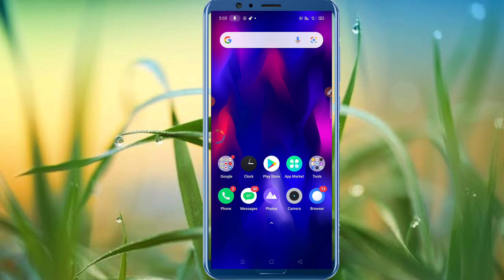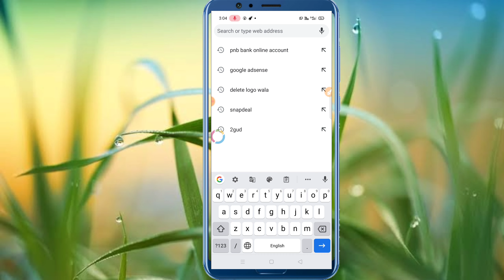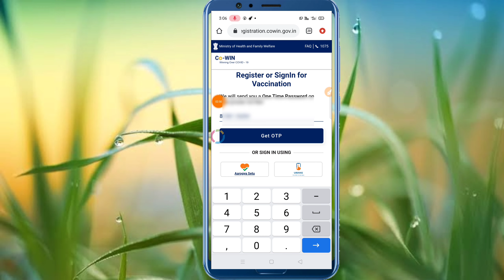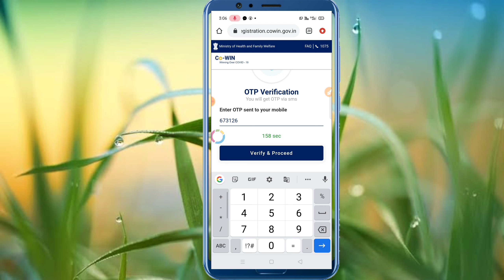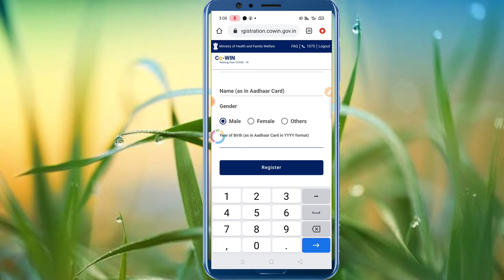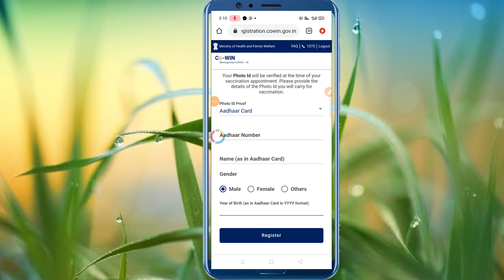कोरोना वैक्सीन ऐसे करें रजिस्ट्रेशन !! रजिस्ट्रेशन करें और घर पर मंगवाए वैक्सीन